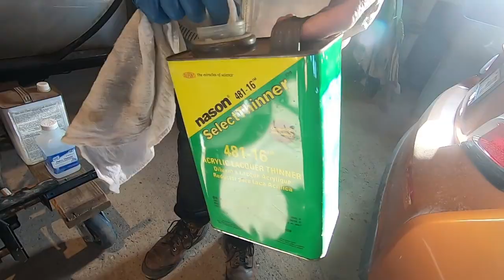Look At My Car Now wow It's Like Magic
Look at my car now Wow,  it's  like magic. I couldn't believe it was like magic before my very eyes the scratch was vanishing ,the stuff he used, wow it's like magic.  I also shared a spinach and egg supper with you.

look_at_my_car_now_it_is_Like_Magic